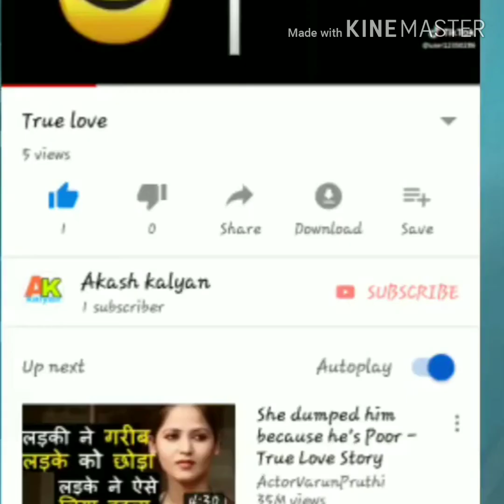Modi ji 2019 election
P.m modi